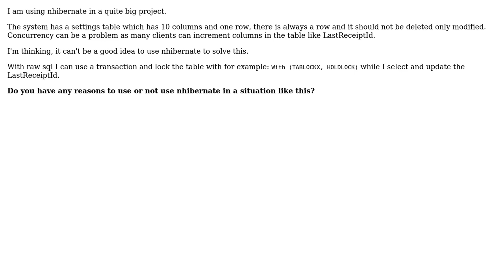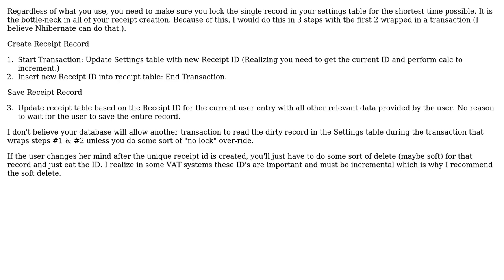Should I use nhibernate for a one row settings table (2 Solutions!!)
Should I use nhibernate for a one row settings table

With thanks & praise to God, and with thanks to the many people who have made this project possible! | Content (except music & images) licensed under CC BY-SA | Music | Images & others | With thanks to user JeffO user Jakob user Doc Brown and the Stack Exchange Network Trademarks are property of their respective owners. You are responsible for your own actions.